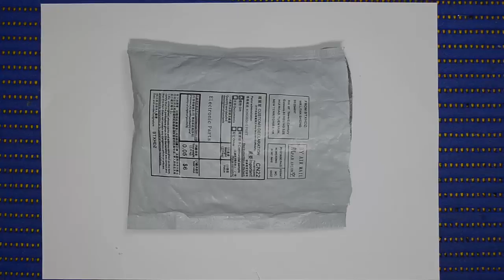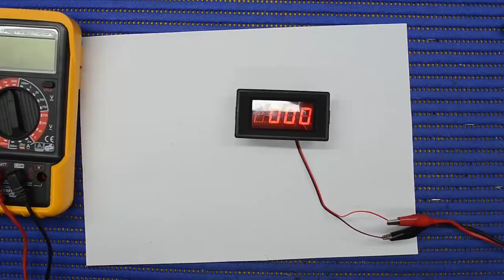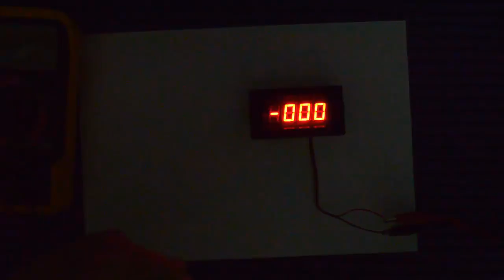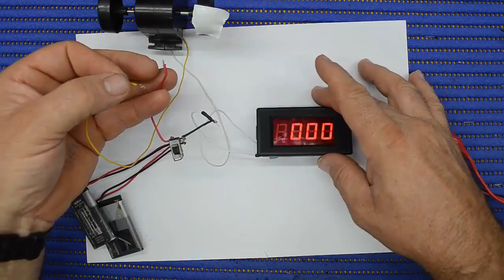unboxing review icstation Digital Display Ammeter Kit DIY Module DC 5V 35mA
Aquí un kit de montaje muy bueno, este mili amperimetro es ideal para personas que están comenzando en el mundo de la electrónica, facil de montar, rápido y muy útil, lo mas importante es  esa sensación que te se queda al ver como funciona algo que has montado tu mismo, gracias por vuestra atencion, un saludo.